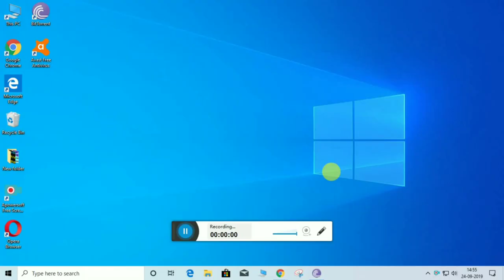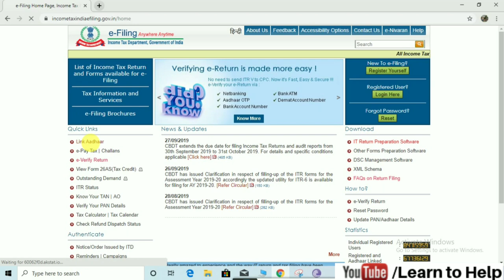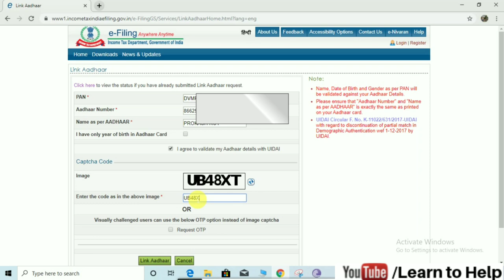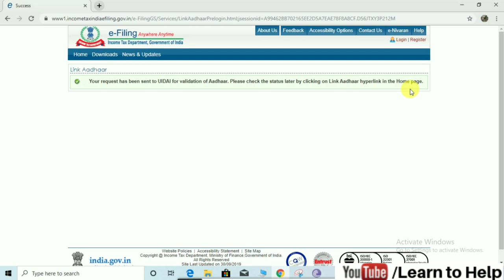কেন্দ্র সরকার জানিয়ে দিয়েছে PAN কার্ডের সাথে Aadhaar এর link এর শেষ তারিখ।।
কেন্দ্র সরকার জানিয়ে দিয়েছে PAN কার্ডের সাথে Aadhaar এর link এর শেষ তারিখ।। by Learn to Help

The Central Govt. has declared the last date of linking Aadhaar No with PAN Card.